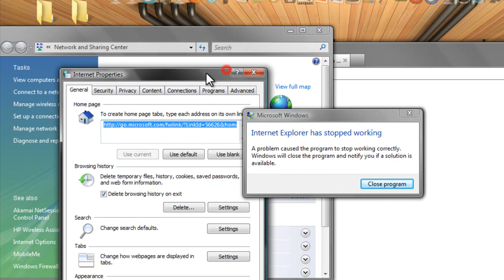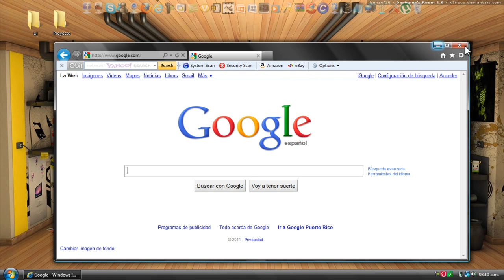How to fix Internet Explorer 9 Error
:D It Works! 100%